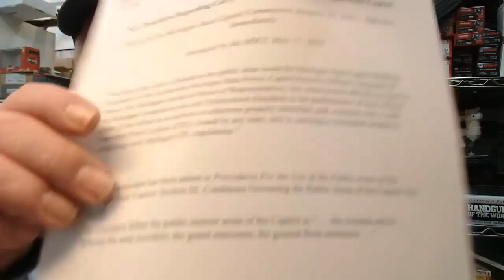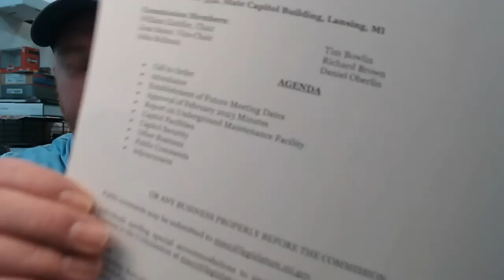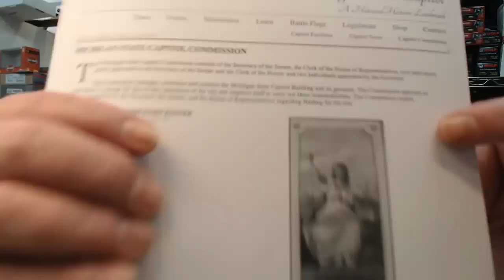Complete Gun Ban Coming Soon - Michigan State Capitol - How? Who? & History Behind This Gun Control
Livestream here on YouTube every Friday Night 9:30pm eastern
Do all your REGULAR Amazon Shopping using my